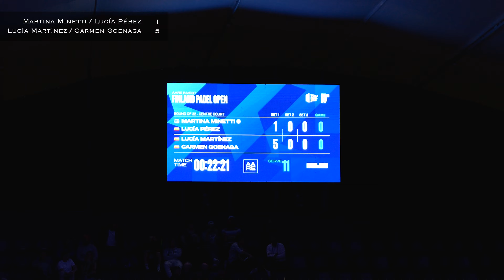🎾 Martina MINETTI, Lucía PEREZ vs. Lucía MARTINEZ, Carmen GOENAGA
🌟 Watch the exciting padel match between Martina Minetti & Lucía Pérez Parra vs. Lucía Martínez Gómez & Carmen Goenaga García!
🌟 ¡Mira el emocionante partido de pádel entre Martina Minetti & Lucía Pérez Parra contra Lucía Martínez Gómez & Carmen Goenaga García!

🏆 Results: Martina & Lucía PP | Lucía MG & Carmen  |  1-6 / 6-0
🏆 Resultados: Martina & Lucía PP  | Lucía MG & Carmen  |  1-6 / 6-0

📍 Venue: Padel One Arena
📍 Lugar: Padel One Arena

📢 Experience the thrill of padel from the best seats in the house! Join us at Padel One Arena or catch the action right here!
📢 ¡Vive la emoción del pádel desde los mejores asientos! ¡Únete a nosotros en Padel One Arena o sigue la acción aquí mismo!

💙 Padel matches from the audience's perspective
💙 Partidos de pádel desde la perspectiva de la grada

🔔 ¡Activa las notificaciones para mantenerte al tanto de las nuevas subidas!